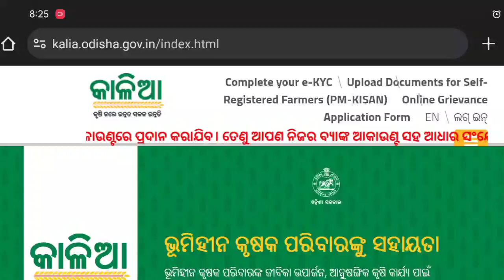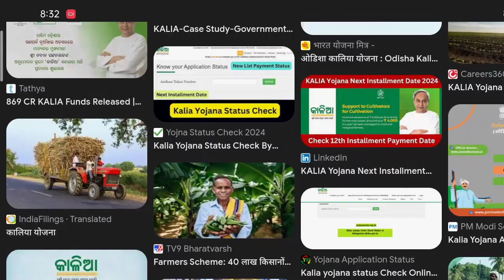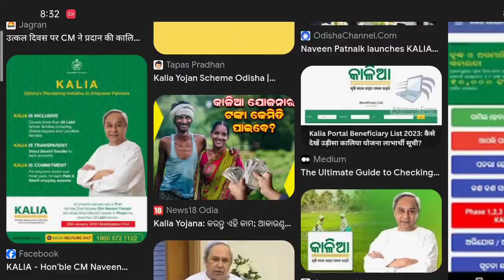କାଳିଆ ଯୋଜନା ୨୦୦୦ ଆସିଲା // kalia yojana Money transfer // ok odia tech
kalia yojana new
kalia yojana online apply
kalia yojana money transfer
kalia yojana payment
kalia yojana 7th phase money transfer